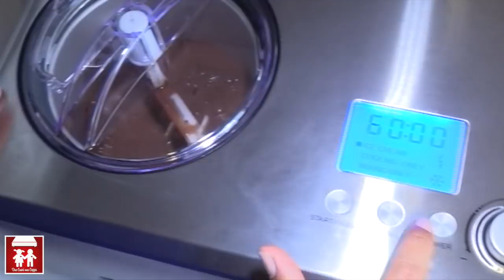Gelato al Cioccolato fatto in casa con la Gelatiera! (Dolci) 2C+K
Ingredienti per 2lt di gelato.
85 gr di cacao amaro
200 gr panna da cucina
350 gr di latte intero
175 gr di zucchero
100 gr di cioccolato fuso
1 cucchiaio di essenza di vaniglia